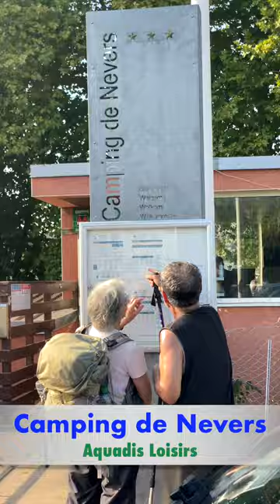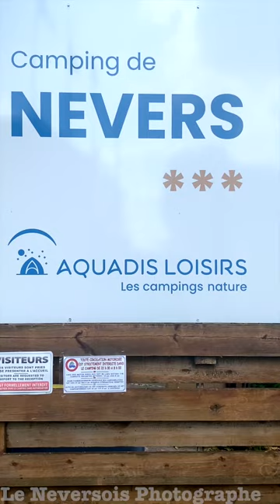Camping de Nevers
Le camping de Nevers, un établissement trois étoiles, est un véritable joyau situé dans une enclave géographique unique, avec une vue imprenable sur la cathédrale de Nevers. Géré par la société Aquadis Loisirs, ce camping offre un cadre paisible et confortable, idéal pour les amateurs de nature et de patrimoine.
Seulement à quelques minutes à pied ou à vélo du centre-ville, le camping se trouve à proximité de plusieurs sites remarquables. D'un côté, vous pouvez admirer la majestueuse Cathédrale de Nevers, et de l'autre, vous êtes à deux pas de l'Espace Bernadette et du Palais Ducal. L'accès direct à la Loire offre également de belles perspectives pour les amateurs de balades fluviales.
Le camping est composé de 65 emplacements traditionnels et stabilisés, 8 résidences mobiles pouvant accueillir entre 4 et 6 personnes et 2 écopods (sans sanitaire) pour 2 à 4 personnes. Il est également accessible aux personnes à mobilité réduite, avec un emplacement, des toilettes, un lavabo et une douche adaptés.
Avec une arrivée possible dès 14h et un départ avant 12h pour le camping, et une arrivée entre 15h et 19h avec un départ avant 10h pour les locations, il offre une grande flexibilité. Les langues parlées sur place incluent le français, l'anglais et l'espagnol.
Le camping propose plusieurs avantages, dont le séjour gratuit de votre animal de compagnie, l'accès wifi gratuit autour de l'accueil, des sanitaires chauffés et une proximité avec le centre-ville (15 minutes à pied). Il est aussi labellisé "Accueil vélo", faisant de lui un choix populaire parmi les cyclotouristes.
La région de Nevers offre une variété d'événements tout au long de l'année, y compris le festival Les Zaccros d'ma Rue début juillet, le stade USON Nevers Rugby, la Foire de Nevers en mars, et Les Classic Days fin avril/début mai et le championnat du Monde ENI Superbike en septembre au Circuit de Nevers-Magny-Cours, qui se trouve à seulement 20 minutes du camping.
Alors que la nuit du 03 au 04 Juin voit le camping complet, il y a encore beaucoup d'opportunités pour profiter de cette oasis de tranquillité dans la charmante ville de Nevers. Venez découvrir le charme et la beauté de ce lieu privilégié, en plein cœur de la France.
Merci de faire la promotion et de visiter la Ville De Nevers